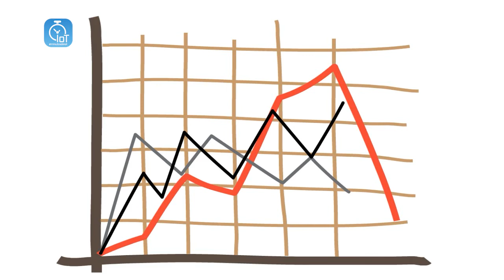Minutos de IoT: Séries Temporais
Em 1662 no livro Natural and Political Observations Made Upon the Bills of Mortality, John Graunt publicou o que é considerado o primeiro estudo de séries temporais!

Naquela época Graunt analisou dados de mortalidade, atualmente em IoT muitos dos projetos de telemetria usam séries temporais para análise dos dados.

Curta esse vídeo e me siga para receber mais conteúdos como esse!

A série Minutos de IoT traz conteúdos rápidos sobre o universo da Internet das Coisas.

Toda segunda e quinta-feira, teremos conteúdo por aqui.